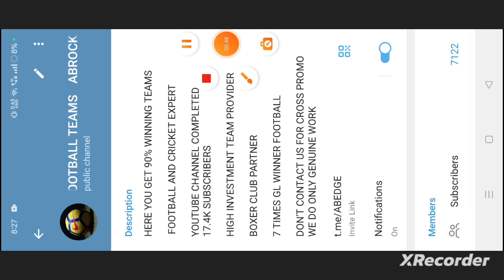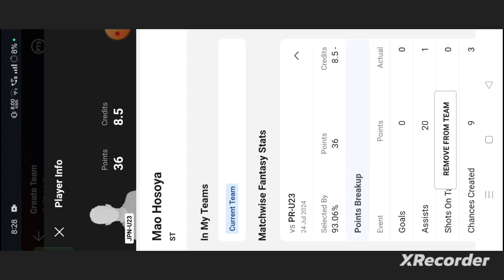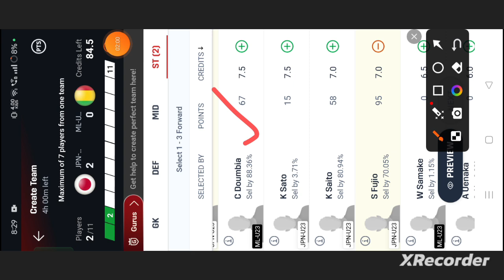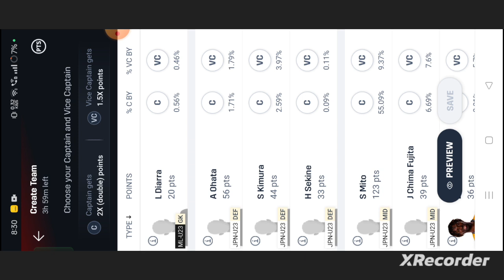JPN-U23 vs ML-U23 Football dream11 team | Olympics Men | JPN-U23 vs ML-U23 dream11 team prediction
jpn-u23 vs ml-u23
jpn-u23 vs ml-u23 dream11
jpn-u23 vs ml-u23 dream11 prediction
jpn-u23 vs ml-u23 dream11 team
jpn-u23 vs ml-u23 prediction
abrockzz

own risk"

1. This analysis  is based on my

2.Dream11 takes great care to comply with all central and state legislation in India to ensure that  users are fully protected. Every contest on platform is carefully designed to comply with applicable statutes and regulations in India.

Thanks